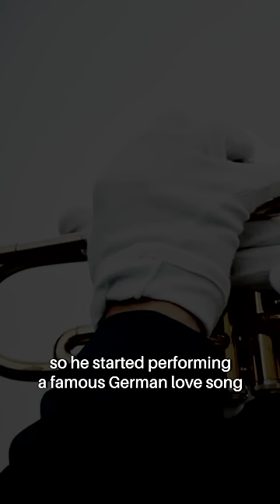Playing Music Saved Him from an Enemy Sniper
Hope you enjoyed today's story! Check my page for over 1,000 more, and I'll see you tomorrow :)